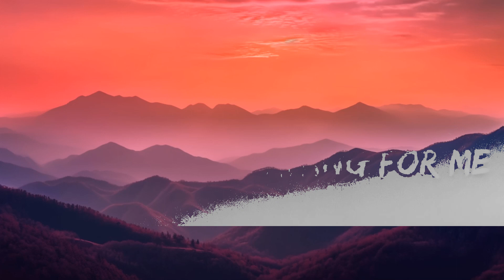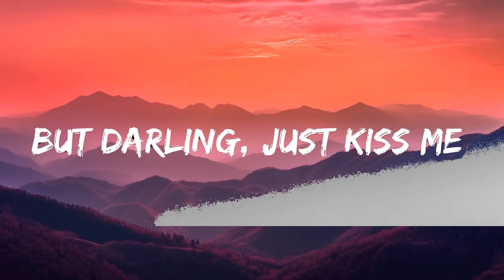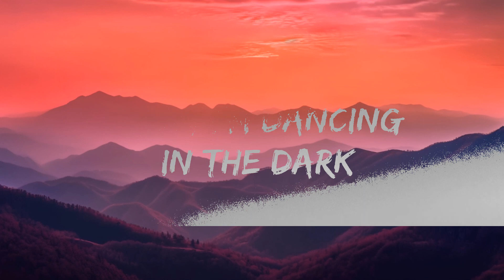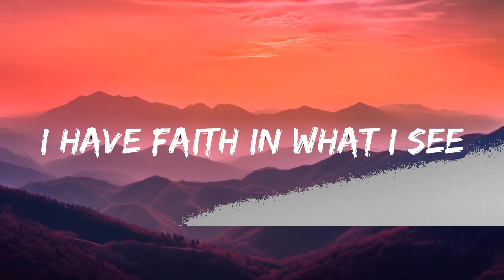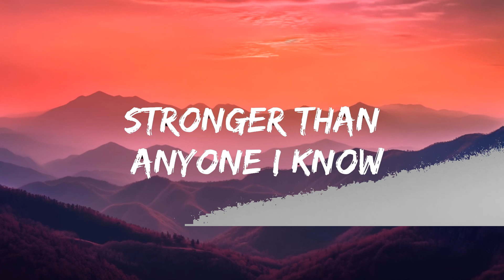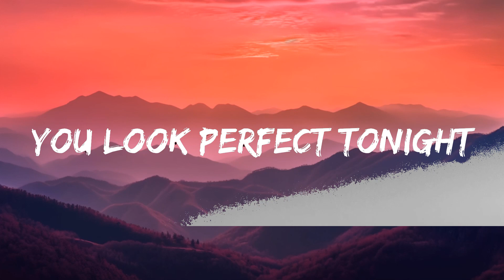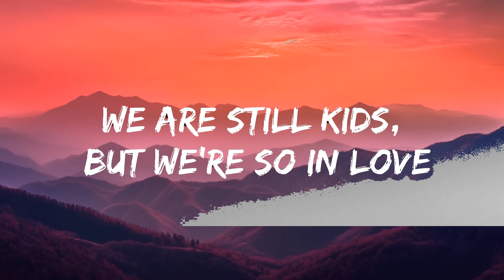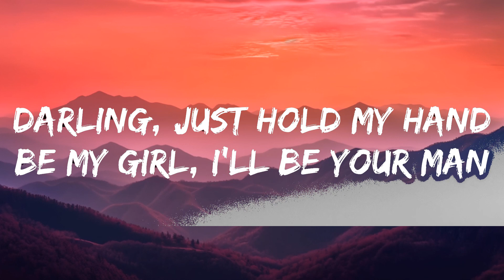Ed Sheeran - Perfect (Lyrics) | 1hour Lyrics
[Instrumental]